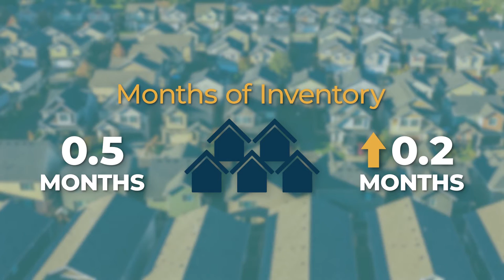Austin Area-March 2022 Market Report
The Austin-Round Rock MSA saw a 5% decrease in home sales during March, along with a slight uptick in inventory. Meanwhile, median price is breaking records, proving the complexity of the market.

Learn More in the March 2022 Central Texas Housing Market Report at ABoR.com/MarketStatistics.